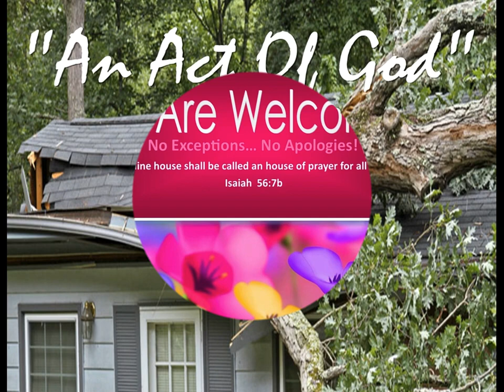3-19-23 MESSAGE - "An Act Of God"